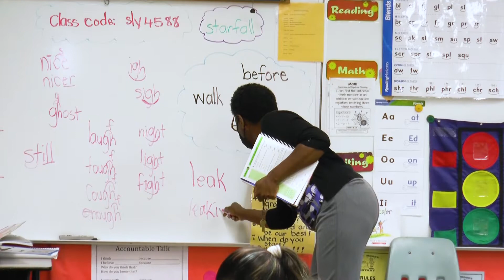2022 SLPS Promo - C.A. Moore Elementary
Welcome to Chester A. Moore Elementary, home of the Extraordinary Explorers in Fort Pierce, Florida.

Chester A. Moore Elementary is the school where excellence is believed and achieved by all.  Our school is a community of learners where adults and students share a commitment to academic excellence. Our mission is to provide a positive learning environment where the whole child is engaged and inspired by dedicated families, teachers, and community members who work together to create and empower life-long learners. As a Kids at Hope school we believe all students are capable of success, no exceptions!

Our students are provided enrichment opportunities such as music, STEM, and 21st Century after school programs. Programs are provided to students that reflect what students need to know and demonstrate in a global twenty-first century environment.

Chester A. Moore Elementary provides family and community engagement activities such as quarterly parent nights, monthly School Advisory Council meetings, volunteer opportunities, and business partnerships.

Our talented staff work together with parents to motivate students to reach high levels of academic achievement and success. Our vision is to provide students with rigorous and engaging work in a safe environment that prepares college and career ready citizens.

Our ability to use technology, along with collaborative planning for consistent instructional delivery, is what makes Chester A. Moore Elementary a Premier Academic Center Of Excellence. The administration, staff and students invite you to visit Chester A. Moore Elementary School as we “Catch the Spirit of Discovery.”

Today’s Learners, Tomorrow’s Leaders. We are St Lucie Public Schools.